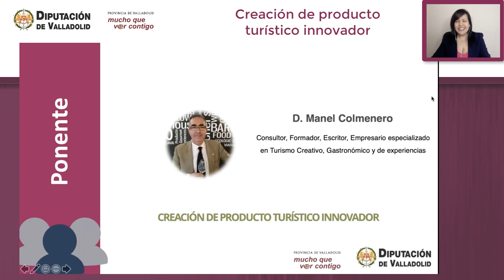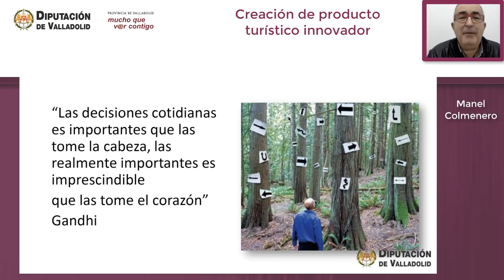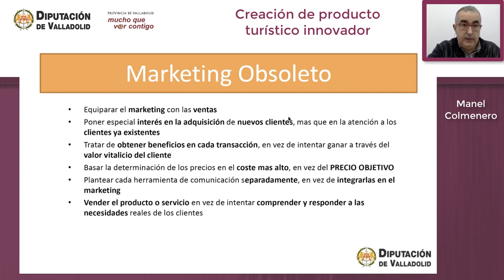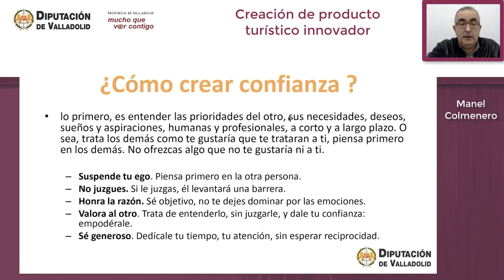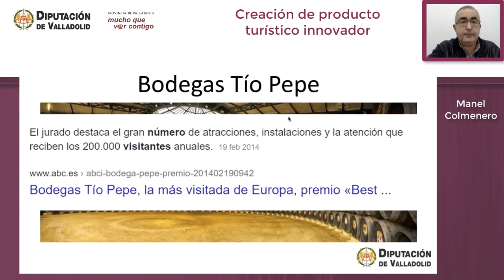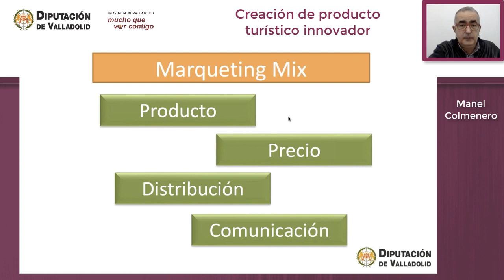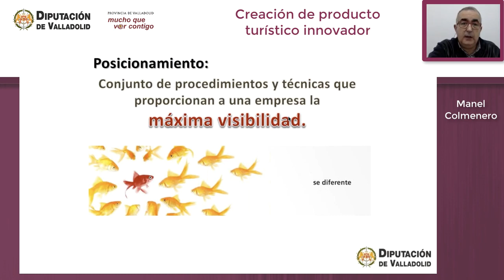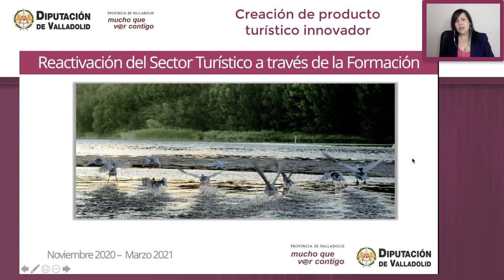Creación de producto turístico innovador